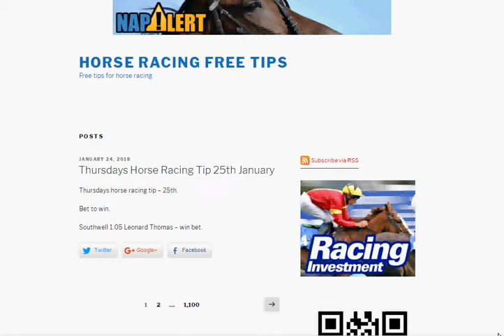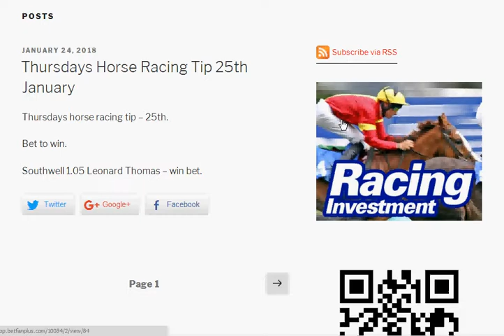horse racing free tips thursday 25th january 2018